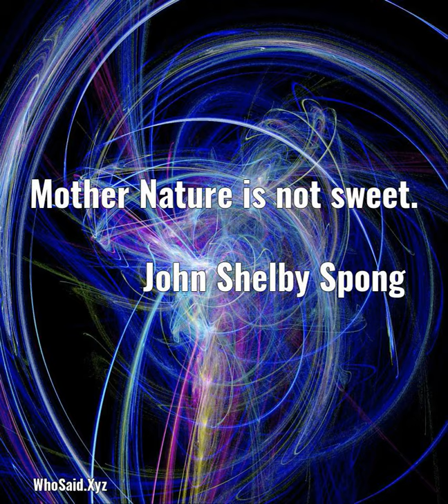John Shelby Spong: Mother Nature is not sweet....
Mother Nature is not sweet.  A quote from, John Shelby Spong